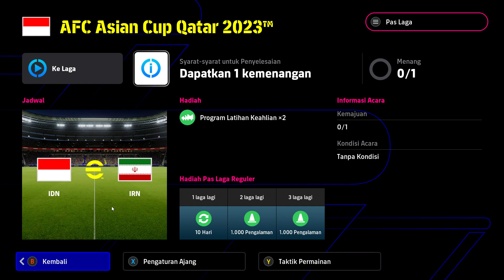Indonesia Juara AFC Asian Cup eFootball™ 2024